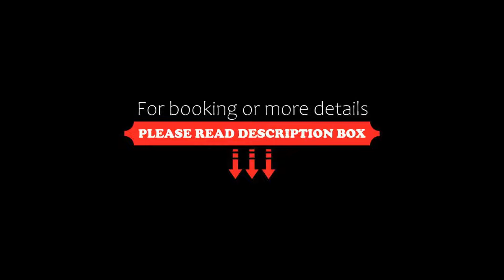Cephalonia Palace, Lixouri, Greece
About Property:
This property is 1 minute walk from the beach. Situated 60 m from Xi, the famous, red-sand beach, family-run Cefalonia Palace Hotel offers a swimming pool and a children’s pool. Leisure options include a tennis court and a playground.
Hotel Cefalonia Palace offers air-conditioned rooms with satellite TV and fridge. All rooms are elegantly decorated and have a balcony or terrace overlooking the grounds or Ionian Sea. Bathroom amenities and hairdryer are standard.
Entertainment options in...
Property Type: Hotel
Address: Xi Beach, Lixouri, 28200, Greece
Searching For
1. Cephalonia Palace - Lixouri - Greece
2. Cephalonia Palace - Lixouri - Greece Address
3. Cephalonia Palace - Lixouri - Greece Rooms
4. Cephalonia Palace - Lixouri - Greece Amenities
5. Cephalonia Palace - Lixouri - Greece Offers and Deals
Audio Credit:
Track Title: Reasons To Hope
Artist: Reed Mathis